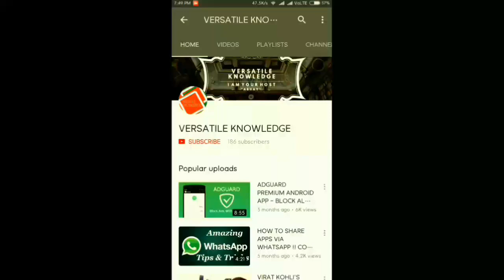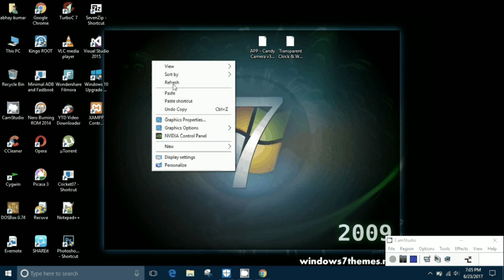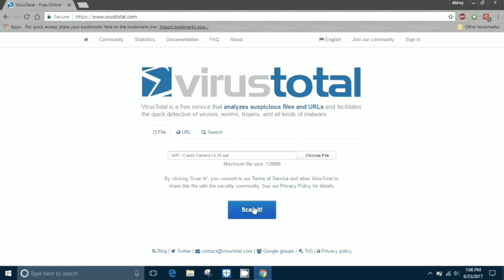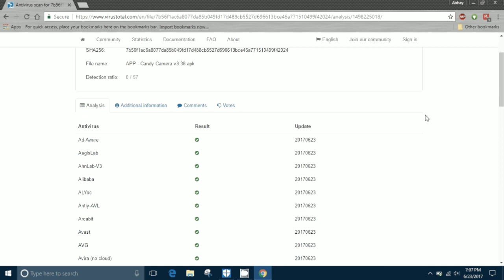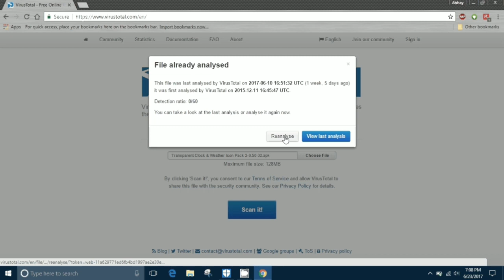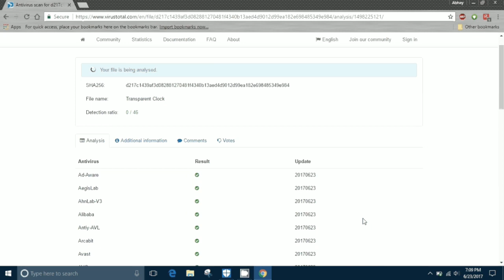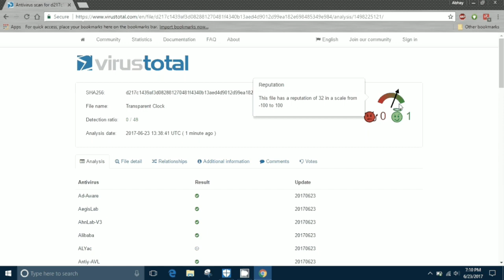HOW TO CHECK WHETHER THE INSTALLED APK IS SAFE OR NOT?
Please Use this link to buy from Amazon

1. MY CAMERA

2. MY PHONE

3. MY TRIPODS

4. MY LAPTOP

5. MY CHAIR

6. LAPTOP COOLING PAD, KEYBOARD

7. MY SPEAKERS

8.

Please help us to grow our channel & online news & media company Versatile Knowledge by buying from the following links -

NOTE: All content used is copyrighted to Versatile Knowledge Media Group, Use or commercial display or editing of the content without proper authorization is not allowed. Respect original content.